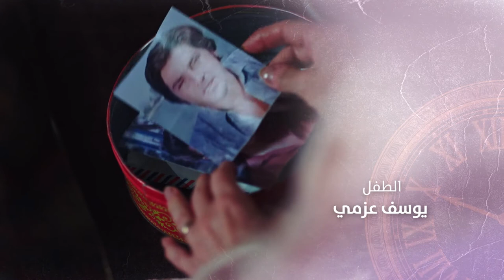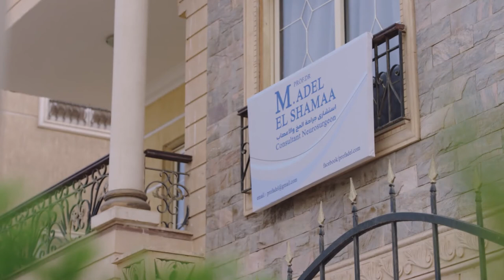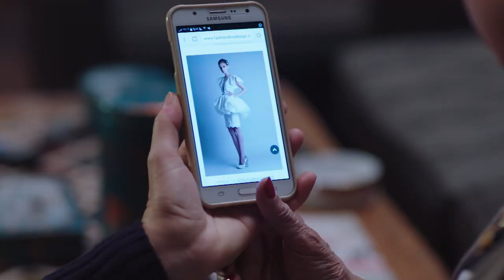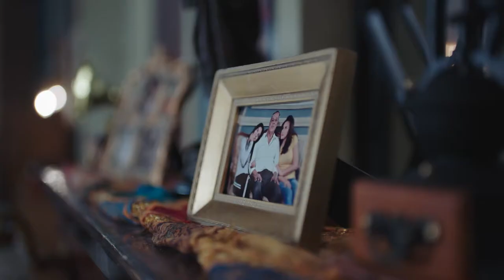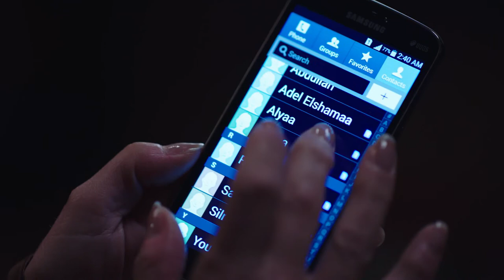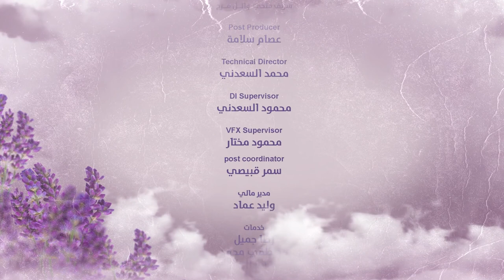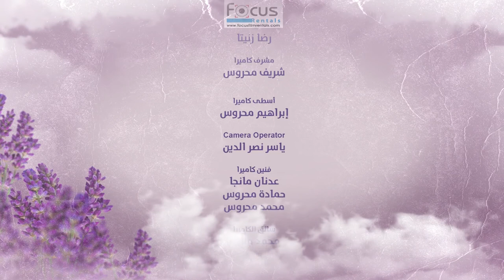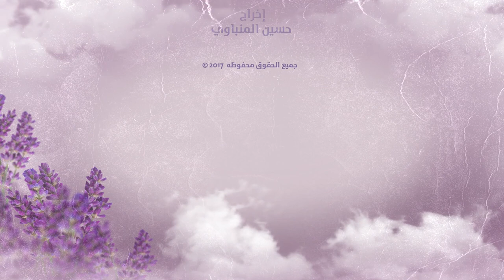Halawet Al Donia حلاوة الدنيا Halawt Al Dunia 2017 _ Episode 04